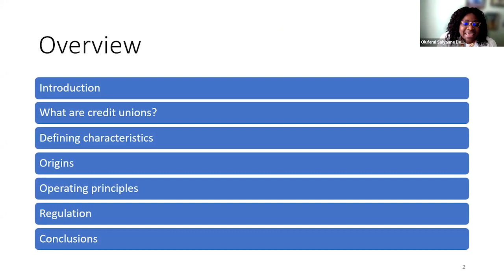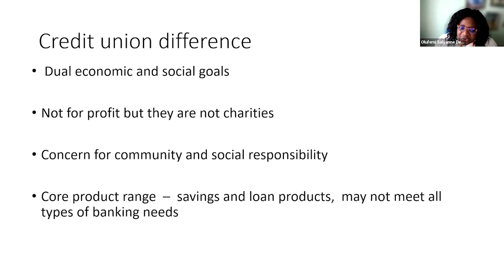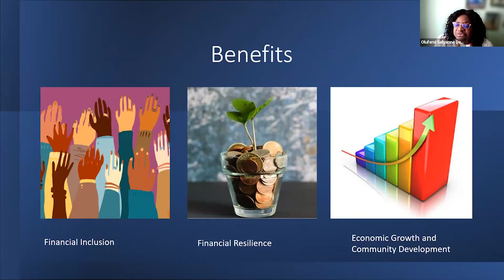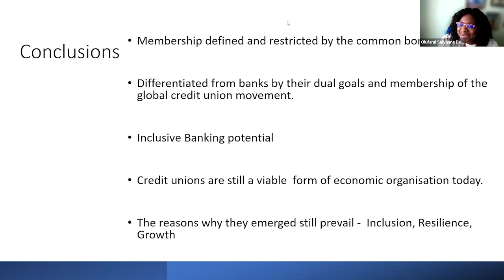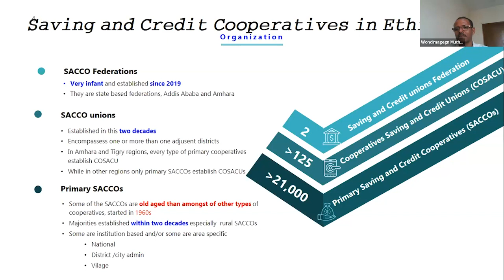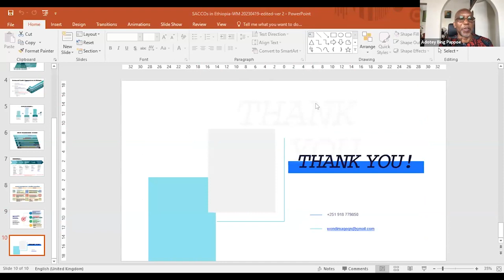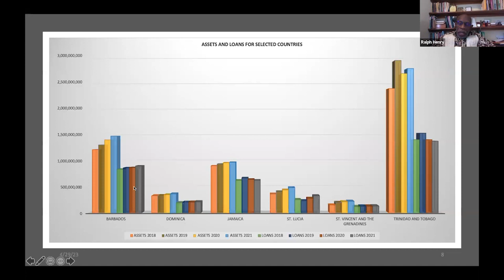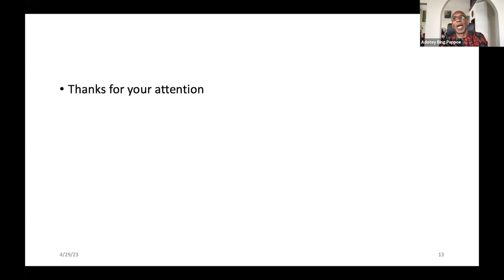Understanding Credit Unions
In this webinar, you will be introduced to Credit Unions, which are a type of cooperative that is popular in parts of Africa and the Caribbean. Find out more about what they are and how they work in different parts of Africa and the Diaspora.

Cooperation Africa hosts educational webinars that unpack the structures and opportunities for cooperatives in Africa and globally. These provide current and prospective members with the information that will enable them to engage with and start cooperatives in their industries.

Presentation date: 29 April 2023

Opening - 00:00
Sallyanne Decker - 04:35
Wondimagegn Muche - 30:48
Ralph Henry - 45:36
James Kimani Mbui - 1:08:37